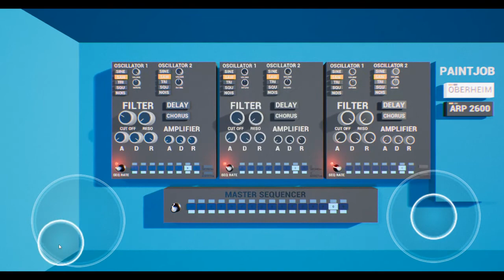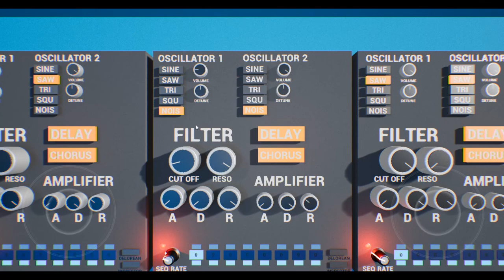UE4 - Samsung Galaxy Synthesis 19.10 (2017)